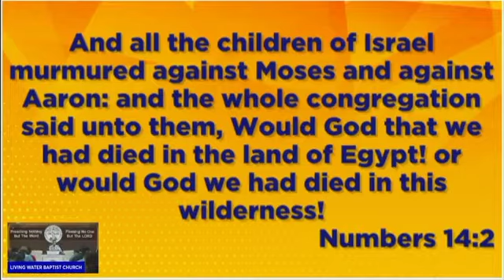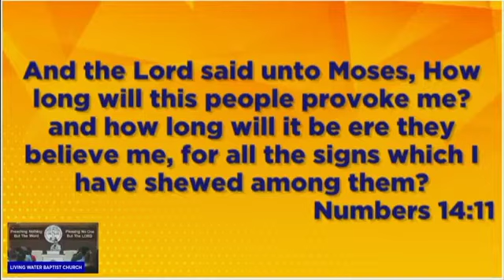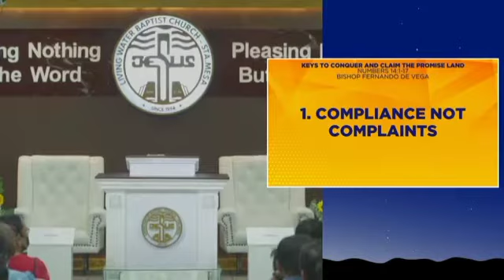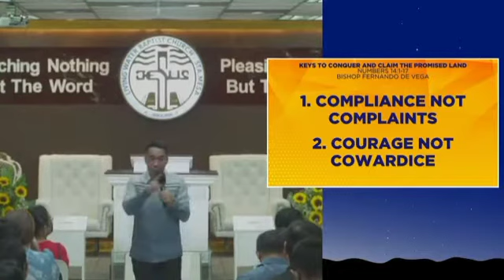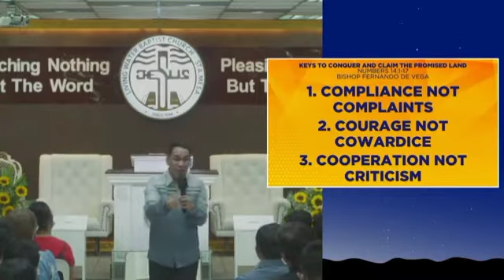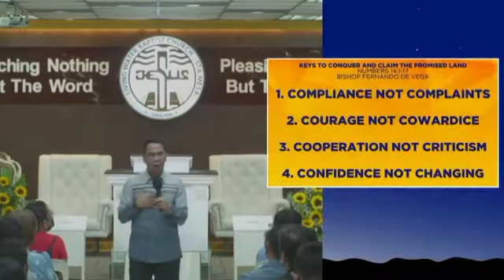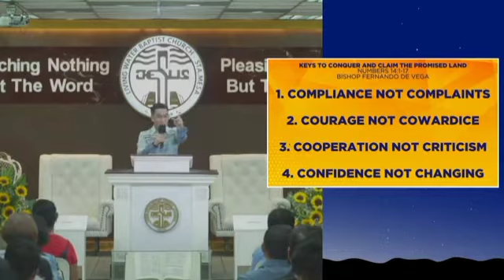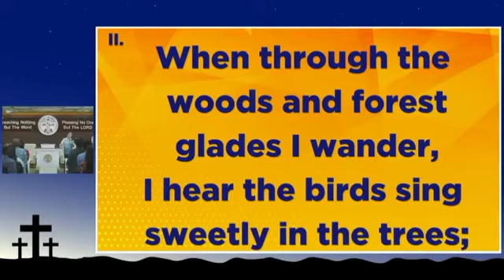Keys To Conquer And To Claim The Promise Land - Bishop Freddie De Vega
Topic: Keys To Conquer And To Claim The Promise Land.
Text: Numbers 14:1-17
Bishop Freddie De Vega